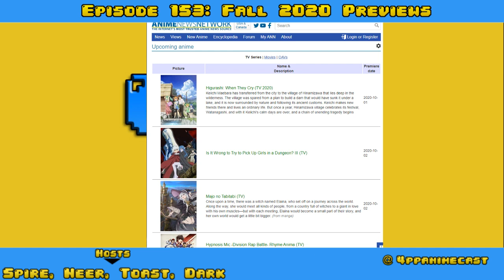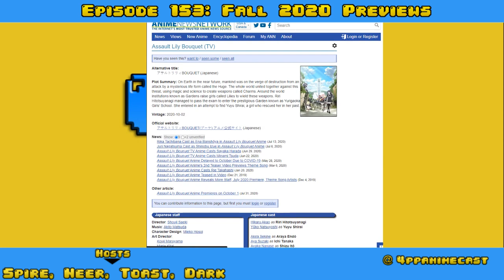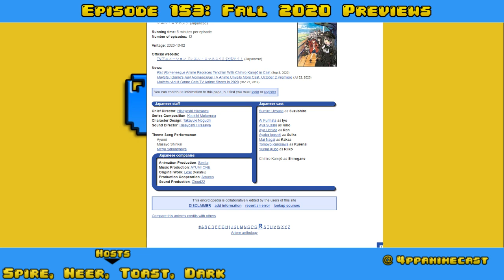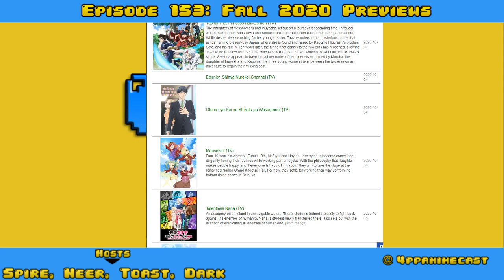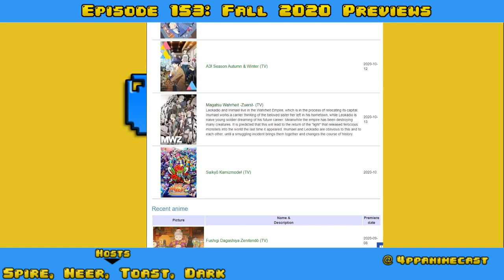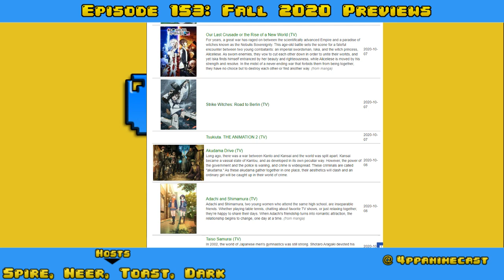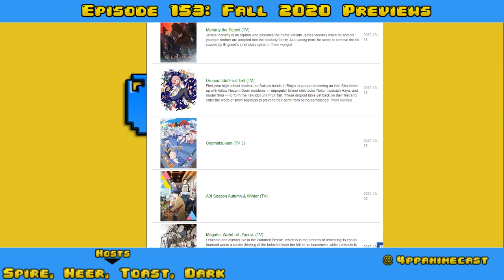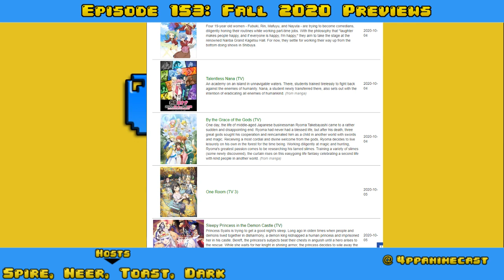4PlayerAnimecast 153 [Fall 2020 Season Preview]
The Fall 2020 Season Preview Show! (9/19/2020)

Stats:
43 Series Total
11 Sequels
3 Children's shows
32 Unique series covered

Timestamps:
00:43:59 - Retrospection on Spring 2020 Season (after a LONG tangent)
00:52:21 - Higurashi: When They Cry (2020)
00:55:49 - Majo no Tabitabi
00:59:54 - Hypnosis Mic -Division Rap Battle- Rhyme Anima
01:06:10 - Assault Lily Bouquet
01:14:31 - Jujutsu Kaisen
01:19:01 - I'm Standing on a Million Lives
01:22:10 - Tonikaku Kawaii (Fly Me To The Moon)
01:24:32 - Inu to Neko Docchimo Katteru to Mainichi Tanoshii
01:25:25 - Rail Romanesque
01:28:08 - King's Raid: Ishi wo Tsugumono-tachi
01:30:25 - Warlords of Sigrdrifa
01:34:47 - Dragon Quest: The Adventure of Dai
01:38:54 - Iwa-Kakeru! -Sport Climbing Girls-
01:42:05 - Yashahime: Princess Half-Demon
01:52:57 - Eternity: Shinya Nurekoi Channel
01:53:23 - Otona nya Koi no Shikata ga Wakaranee!
01:54:21 - Maesetsu!
02:00:08 - Talentless Nana
02:03:38 - Kami-tachi ni Hirowareta Otoko
02:05:37 - Maoujou de Oyasumi
02:08:26 - Noblesse
02:11:39 - Kuma Kuma Kuma Bear
02:14:15 - Kimi to Boku no Saigo no Senjou, Arui wa Sekai ga Hajimaru Seisen
02:18:52 - Strike Witches: Road to Berlin
02:20:57 - Akudama Drive
02:29:35 - Adachi to Shimamura
02:32:51 - The Day I Became a God
02:40:10 - Moriarty the Patriot
02:43:55 - Dropout Idol Fruit Tart
02:46:20 - Magatsu Wahrheit -Zuerst-
02:51:43 - Wrap-up